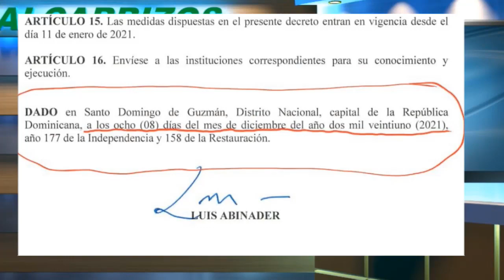ATENCIÓN ABINADER Y GONZALO CASTILLO: Atiendan esto……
Canal de noticias e información: ATENCIÓN ABINADER Y GONZALO CASTILLO: Atiendan esto……